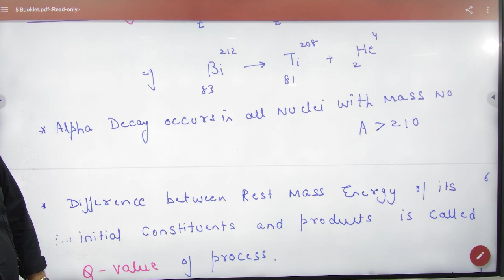3 Alpha beta decay electron capture